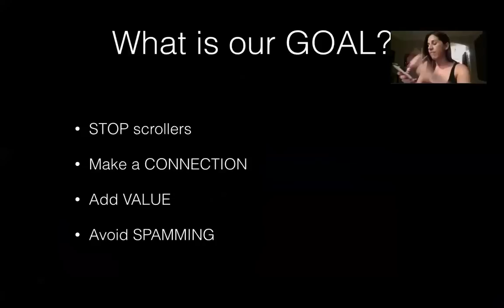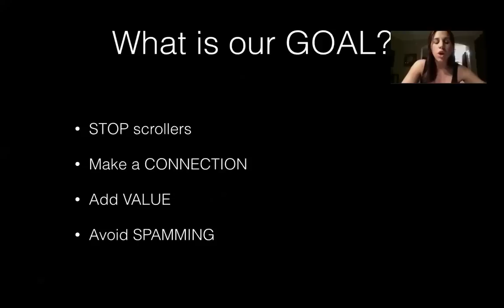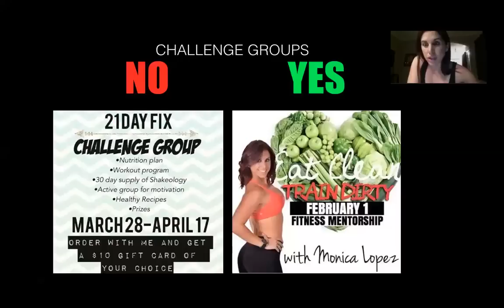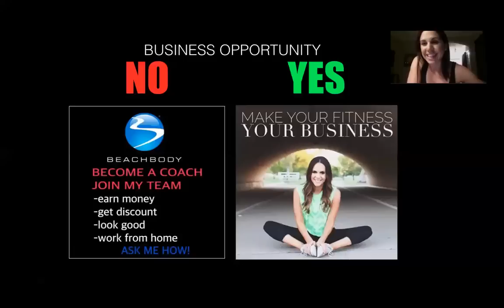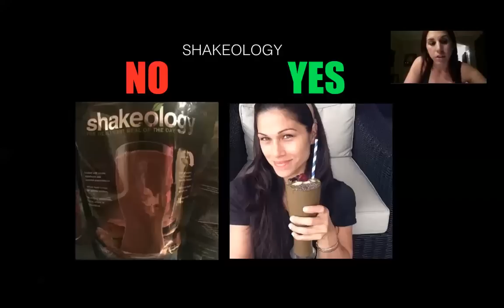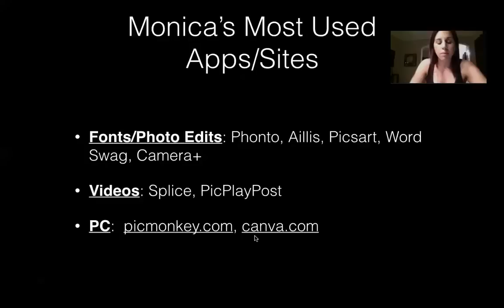Social Media Tools: Apps & Websites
Here is a quick video on a few social media do's and don'ts when it comes to branding yourself and building your Beachbody business.  I also share with you my most used applications and websites.